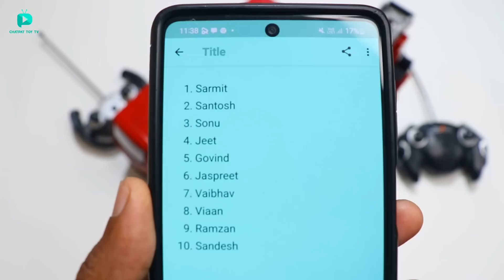Powerful RC Double Decker Bus Vs Aag Bujao Truck Unbox & fight - Chatpat toy tv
Dosto aaj ki video mai maine unbox aurfight karayi hai rrc double decker bus aur rc modified aag bujao truck yeh dono size bohat jayda bada hai dono ki speed bhi kafi jayda hai

Buy Link